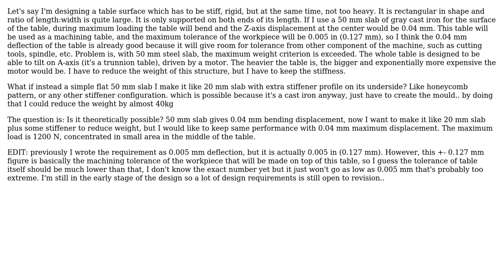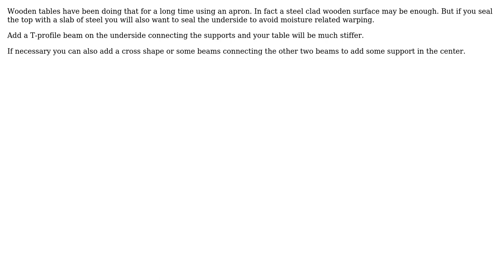Increasing the stiffnes of a structure by adding stiffener, but at the same time reducing main...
Engineering: Increasing the stiffnes of a structure by adding stiffener, but at the same time reducing main surface thickness

With thanks & praise to God, and with thanks to the many people who have made this project possible! | Content (except music & images) licensed under CC BY-SA | Music | Images & others | With thanks to user ratchet freak user JohnDoe user Gurkan Cetin and the Stack Exchange Network Trademarks are property of their respective owners. You are responsible for your own actions.